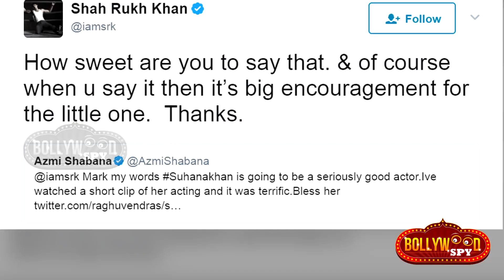Shabana Azmi की भविष्यवाणी, Suhana Khan होंगी अच्छी एक्टर